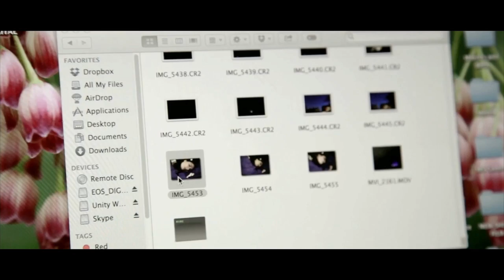Showreel - Eve Kathryn Oliver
An acting showreel for Hertfordshire based actress Eve Kathryn Oliver.

Filmed & Edited by Gabbi Cruse